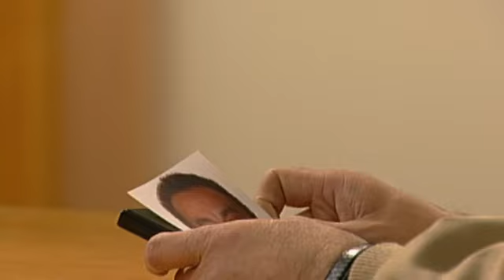Brutaler Erzeuger! Alle haben Lilli angelogen! | Richterin Barbara Salesch | SAT.1